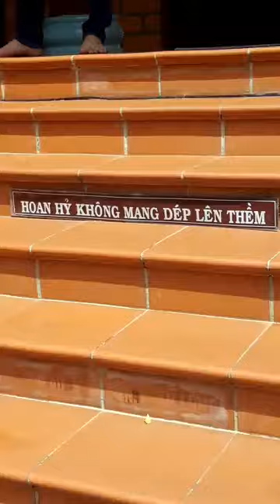Chùa Long Vân Đồng Nai Ngôi Linh Thiêng Giữa Lòng Đô Thị Biên Hòa Đồng Nai